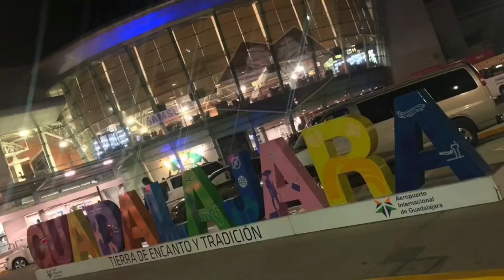Welcome to Doc.2.Bee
First Video - Learn what this channel is about, get the scoop on where I am going to med school and how it will all go down!!